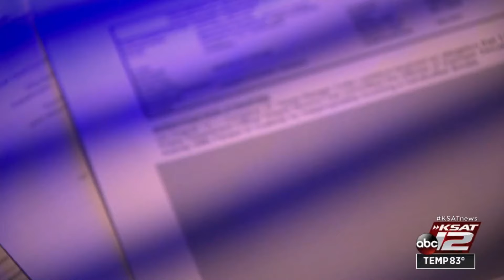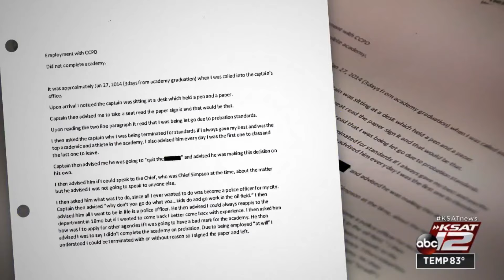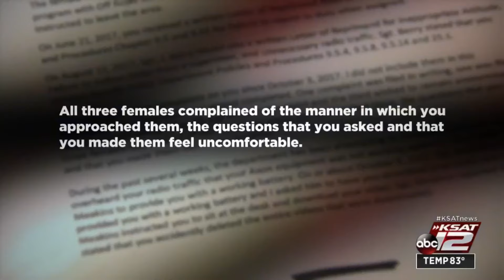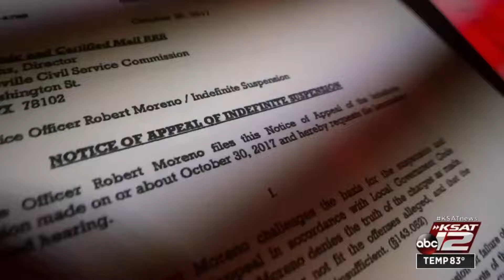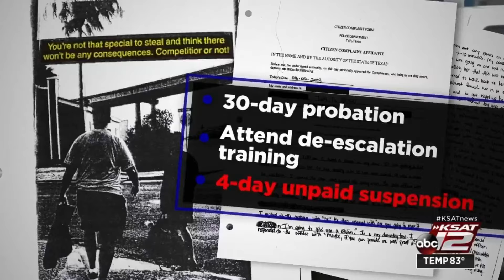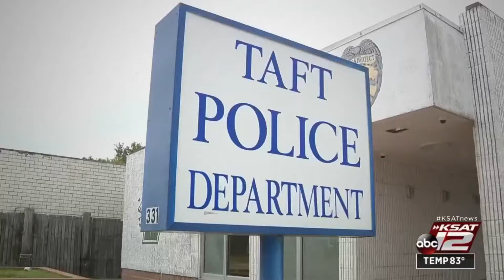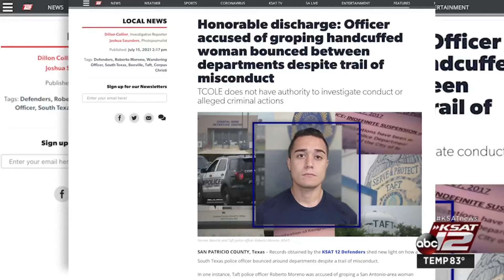Honorable discharge: Officer accused of groping handcuffed woman bounced between departments des...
Records obtained by the KSAT 12 Defenders shed new light on how a South Texas police officer bounced around departments despite a trail of misconduct.